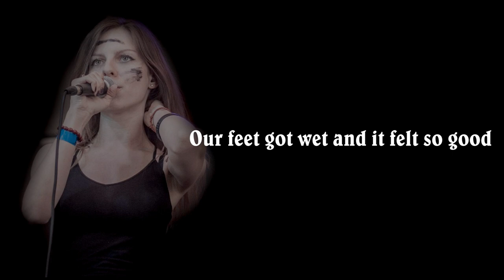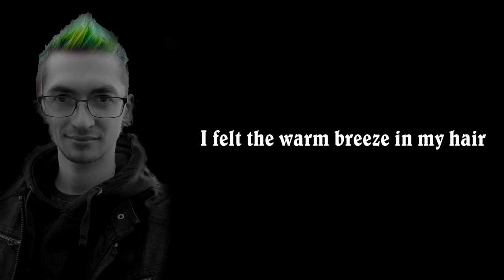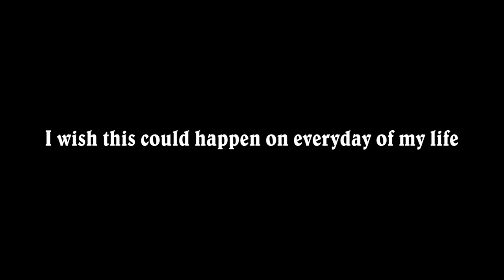Twilight Hungarianrockproject Melodicpunk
Norimoon A project from back in 2018.
Barbara Kovács- Vocals
József Sinkó - Guitar
Sándor Bordás - Guitar and vocals

Ferko Sánchez - Bass

"Mixing + mastering: András Péter Gerő, Kill Monday Management.

Lyrics:Bárbara Kovács
Arrangements: Barbi, József, Sándor and Ferko.